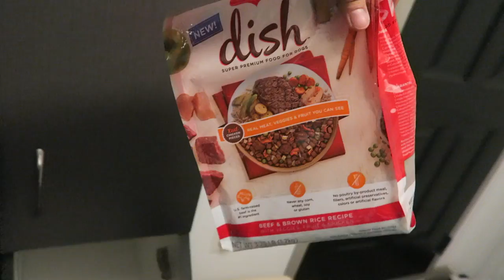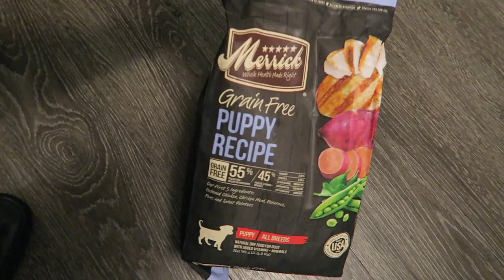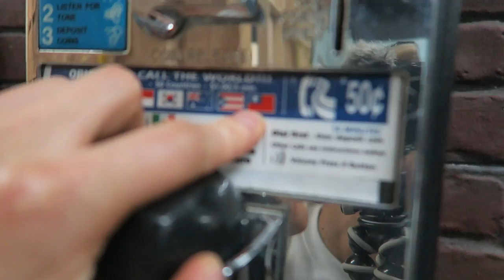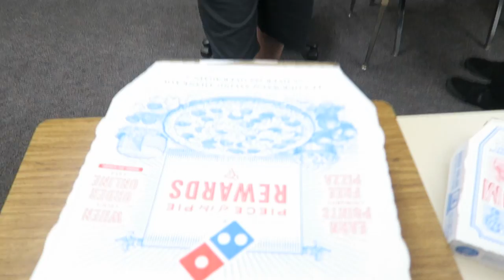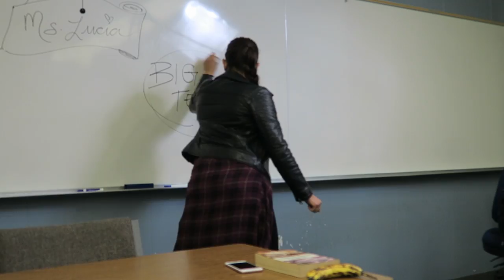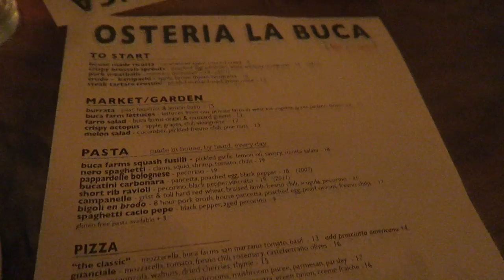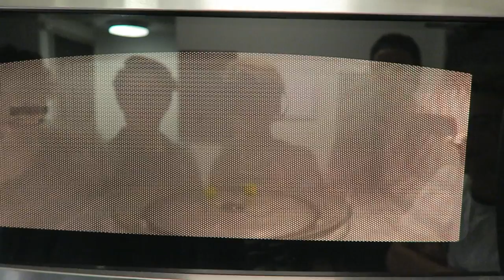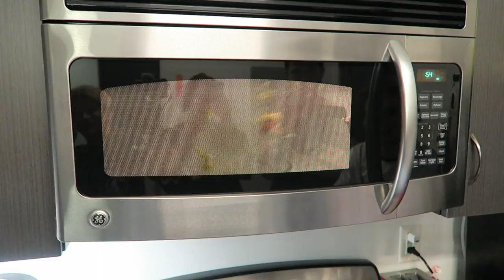NEVER PUT THIS IN THE MICROWAVE!!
CAN WE HIT THAT 1,000 LIKES FOR THIS VLOG FAM?!